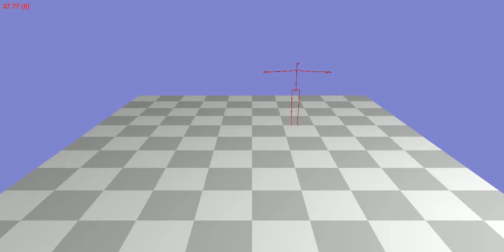Animation 55_04